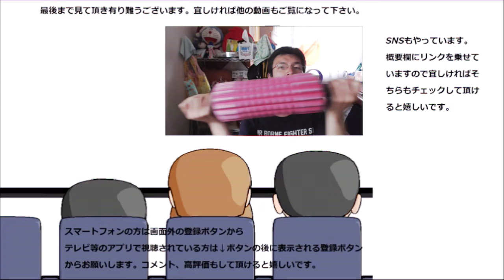キリン 午後の紅茶美味しい無糖を飲んでみた。何にでも合う万能選手ですね！！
キリン　午後の紅茶を飲んでみました。甘くないから何にでも合う万能選手ですね、この味は～
贈り物は此方まで↓
〒153-0042